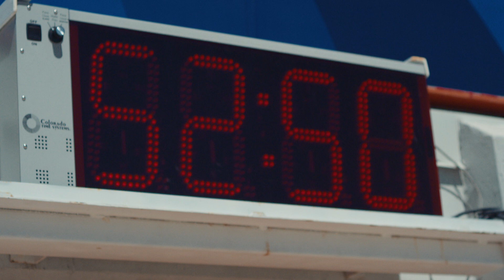Triathlon Swim Training with Ironman Champion Ben Hoffman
6x Ironman Champion Ben Hoffman explains how Masters Swimming helped him go from barely being able to swim across the pool to swimming in the lead pack of an Ironman.

His swimming efficiency and speed have increased since he began training with a Masters Swimming program under a USMS-certified coach.